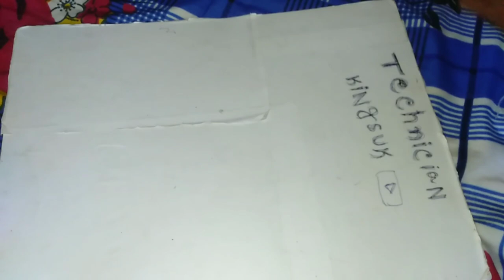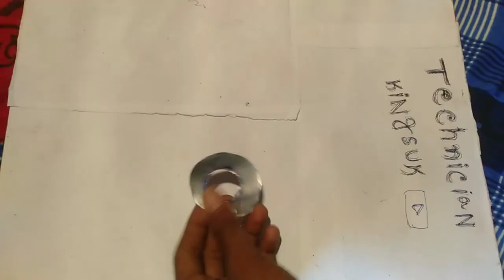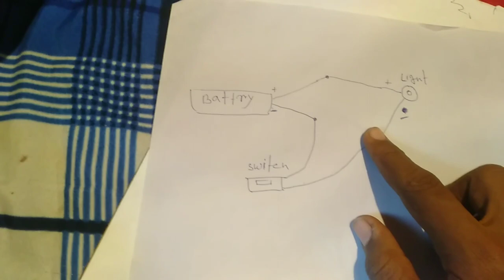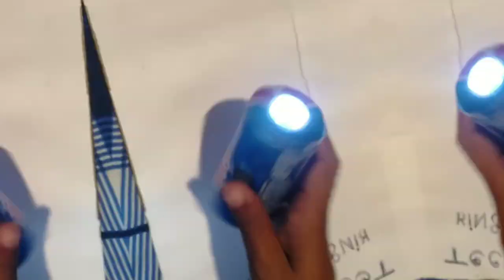How to make a torch light at home by using juice can 😱👍 diytorchlight 🙏